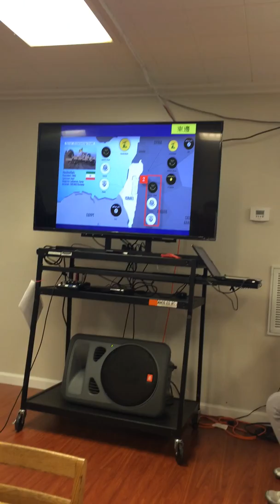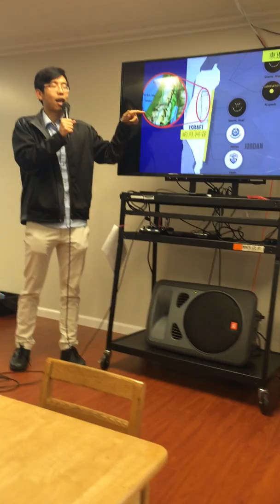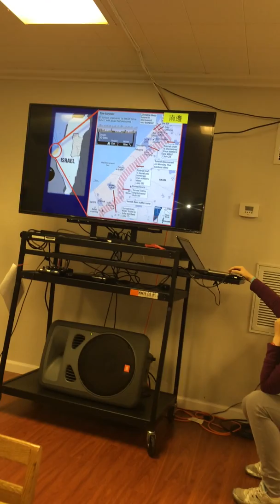Israel Prayer Meeting (3/27)